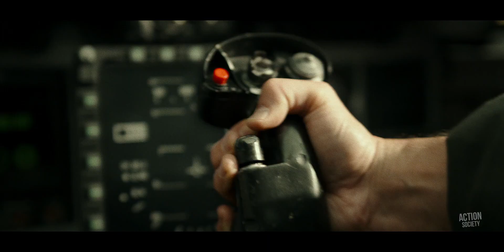TOP GUN: MAVERICK - Meet Phoenix (2022)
Watch the new tv spot for Top Gun: Maverick! In theaters now.